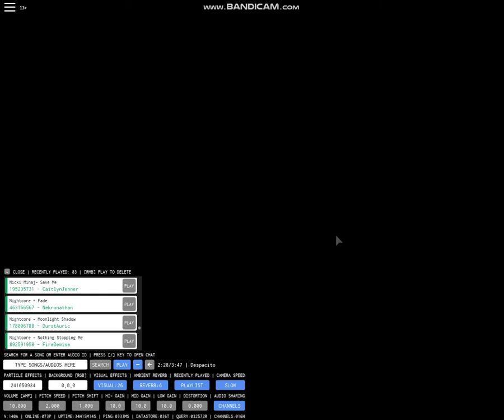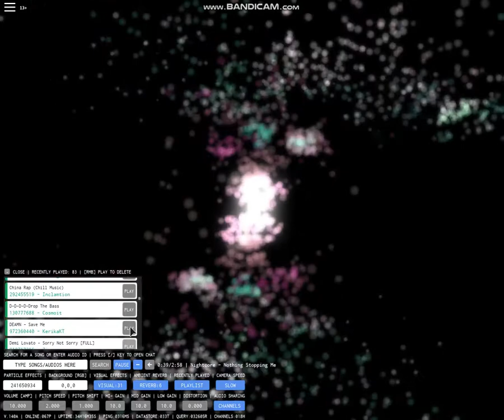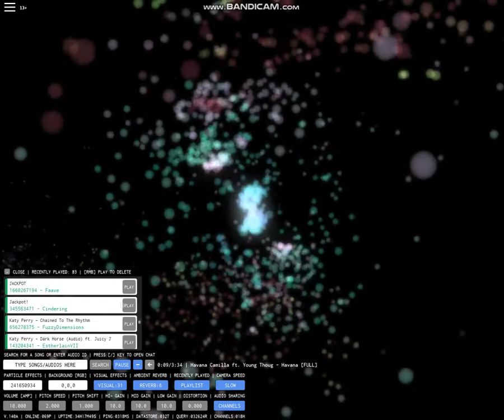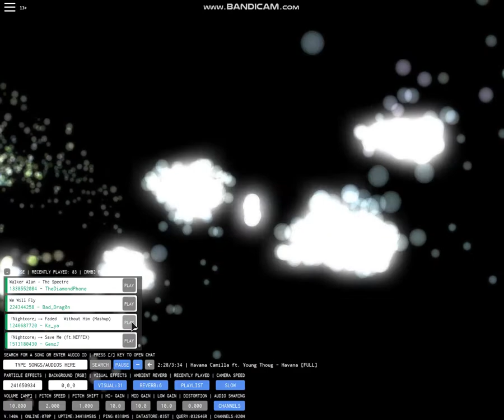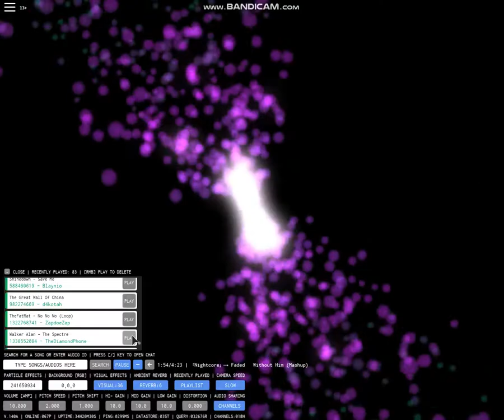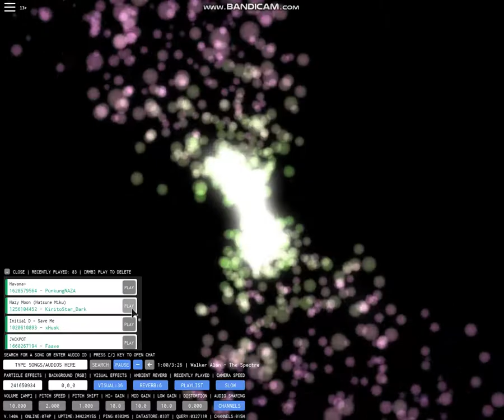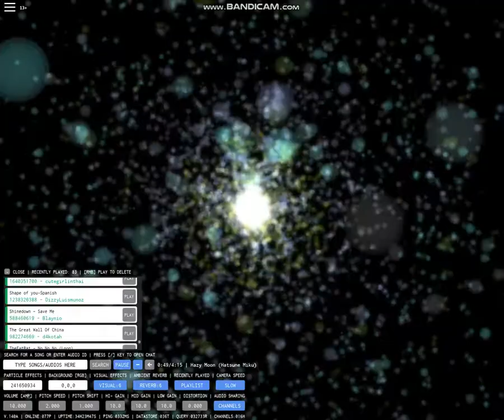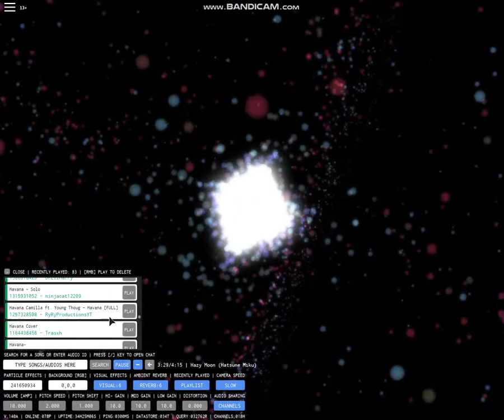Roblox Best EDM [ Hard ] By TinMC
Track :
1. Moonlight Shadow [ Nightcore ]
2. Nothing Stopping Me [ Nightcore ]
3. Hanava | Camilla ft. Young Thoug [ Full ]
4. Faded [ Nightcore ]
5. The Spectre
6. Hazy Moon